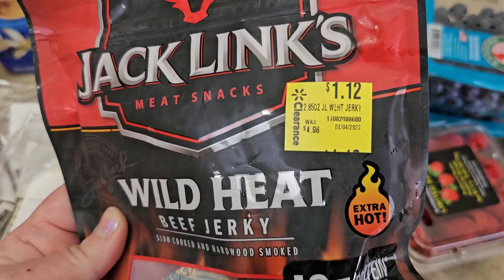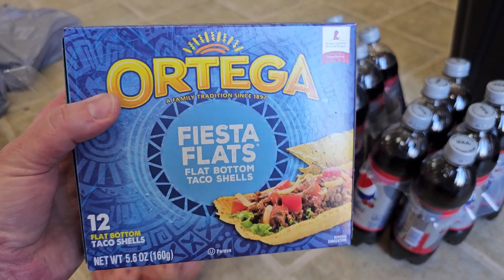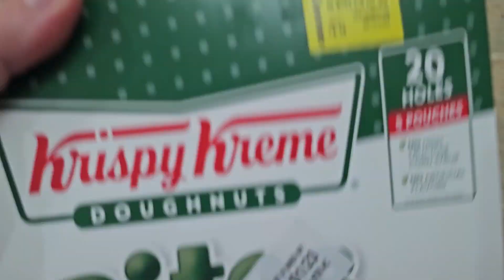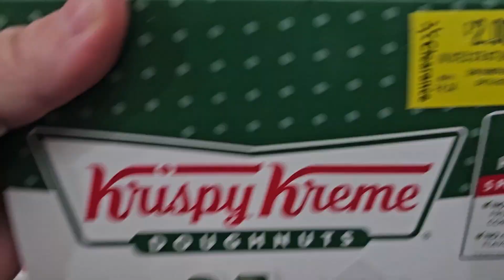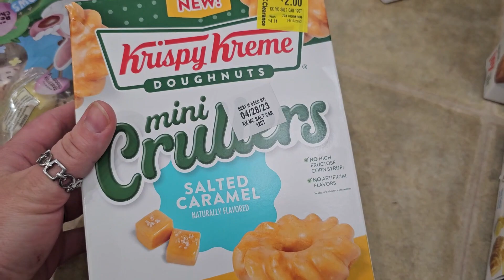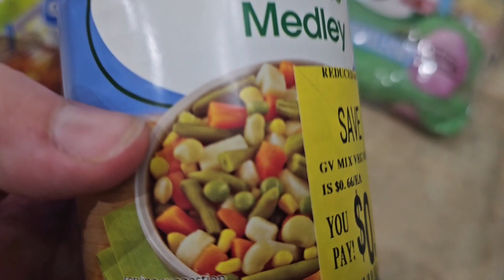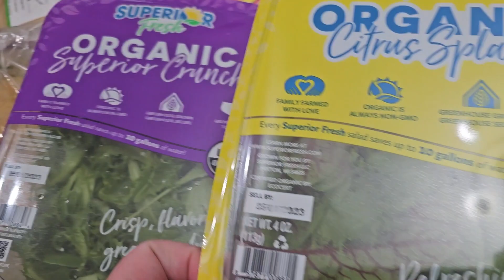Trying to keep our grocery bill down- did we do it?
hey, hey. this is all the groceries I picked up in April. with the cost of things now, I feel like I'm buying less and paying the same amount! how are you guys doing with your grocery budget?